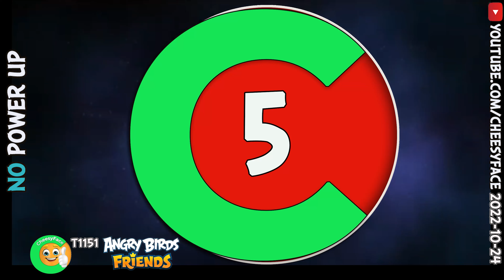Angry Birds Friends All Levels Tournament 1151 NO Power UP Walkthrough